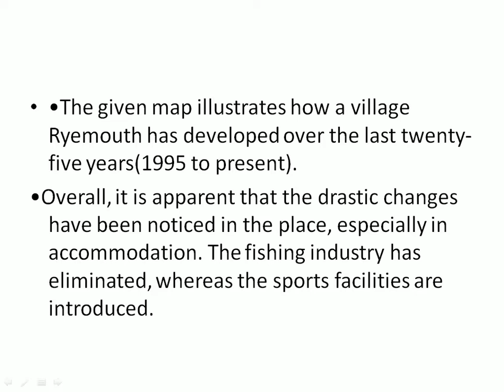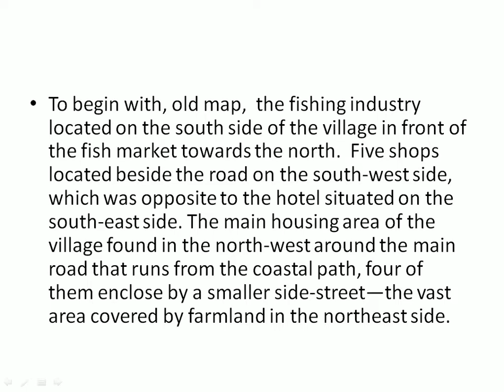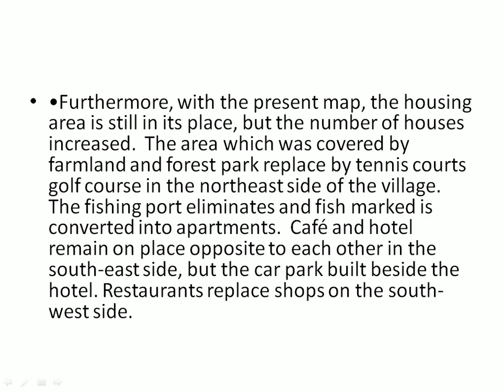The map below shows the development of the village of Ryemouth between 1995 and present.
Summarize the information by selecting and reporting the main features and make comparisons where relevant.